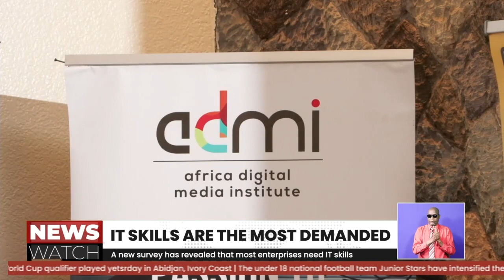A new survey has revealed that most enterprises need IT skills